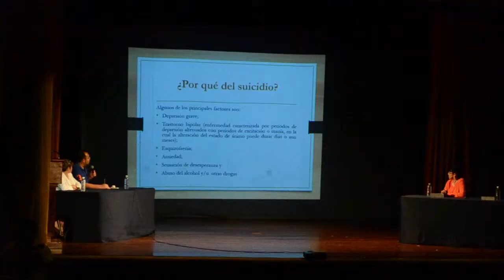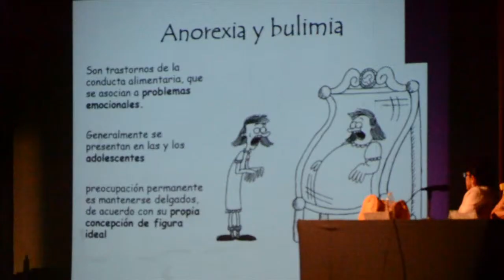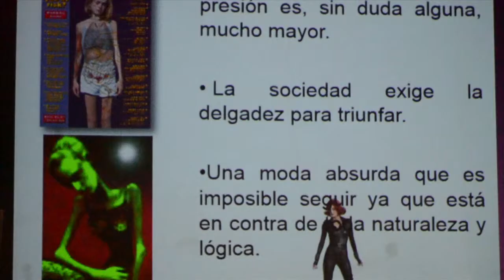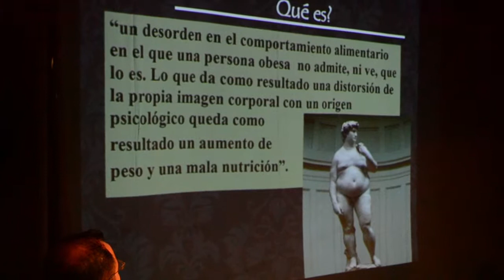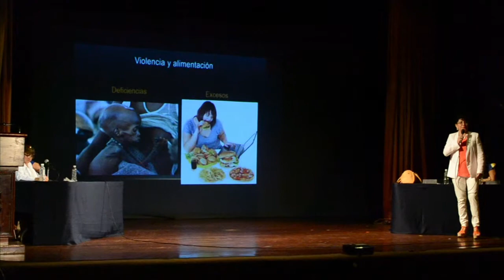Mitos y realidades 2014 - Lunes 13 ¿Soy un ser violento?